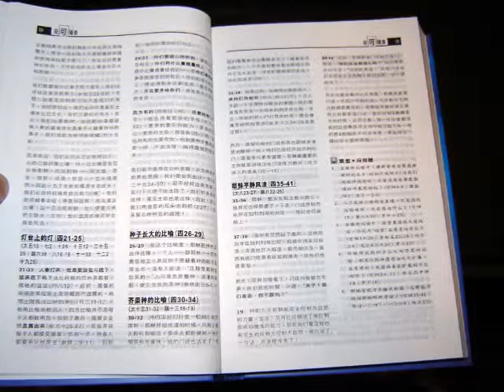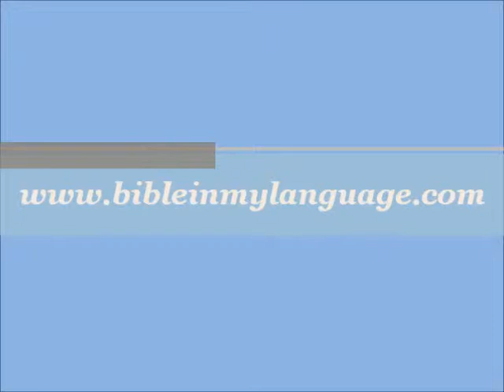The Applied New Testament Commentary in Chinese Language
The Applied New Testament Commentary in CHINESE Language / Translation / Applying God's Word to Your Life / This book is connecting great wisdom with your life today. Each Scripture passage is enhanced with insights on key themes and ideas in Chinese
Editorial Reviews
The Applied New Testament Commentary in CHINESE Language / Translation / Applying God's Word to Your Life / This book is connecting great wisdom with your life today. Each Scripture passage is enhanced with insights on key themes and ideas in Chinese Publication date: 2007 The wisdom found in God's Word is timeless, as relevant today as when it was first written. And the challenge for believers remains unchanged: how do we apply these truths to our everyday world? The Applied Commentary series is a fresh approach to Bible study, connecting great wisdom with your life today. Each Scripture passage is enhanced with insights on key themes and ideas. Featured articles provide a deeper look at essential concepts, while the contemporary language allows for easy reading. And because some subjects are open to interpretation for discussion, we've included perspectives from leading theologians from all backgrounds and denominations. The result? An interactive approach to Scripture that will challenge your ideas and build your faith-which is what reading the Bible is all about. About the Author Dr. Tom Hale is a medical missionary working with Interserve in Nepal. A native of New York state, his is the author of several other books, including Don't Let The Goats Eat the Loquat Trees and Living Stones of the Himalayas.

Product Details
    Hardcover: 1100 pages
    Publisher: Bible Society (2007)
    Language: Chinese
    Product Dimensions: 10.2 x 7.1 x 1.4 inches
    Shipping Weight: 2.4 pounds